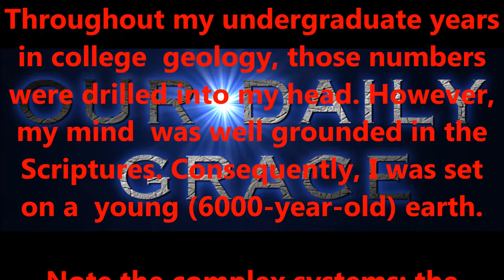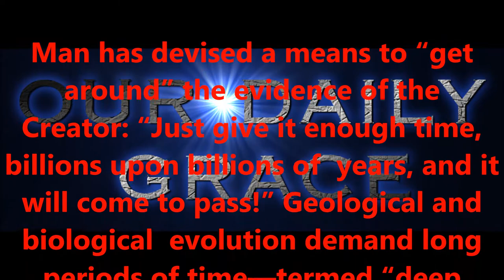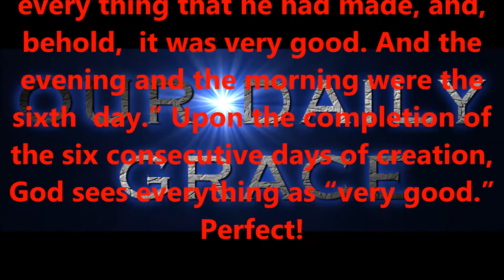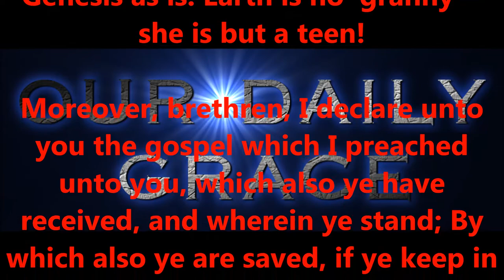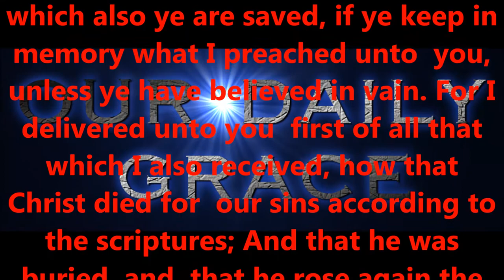HOW OLD IS THE EARTH ?